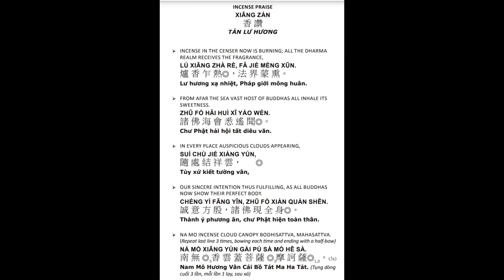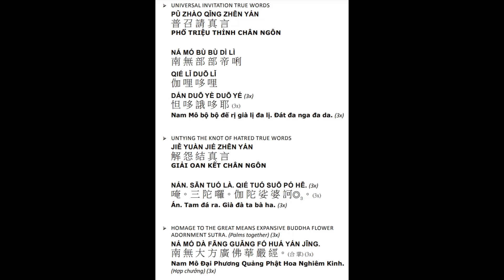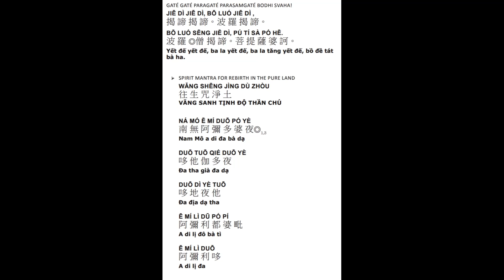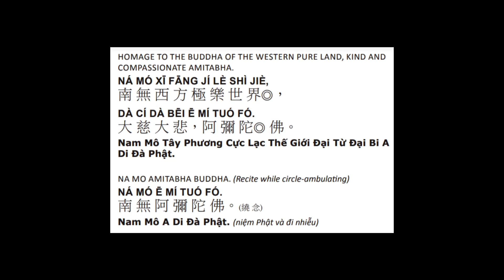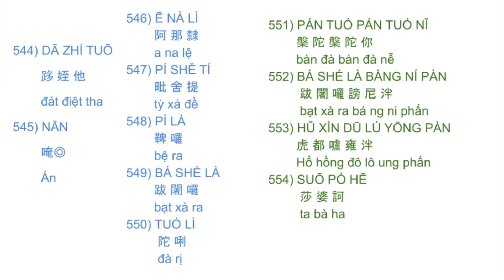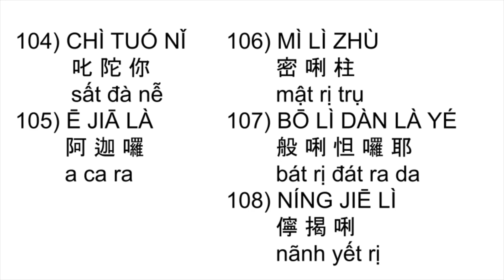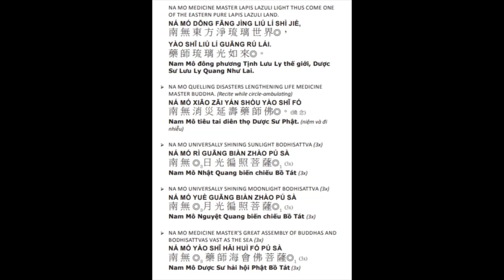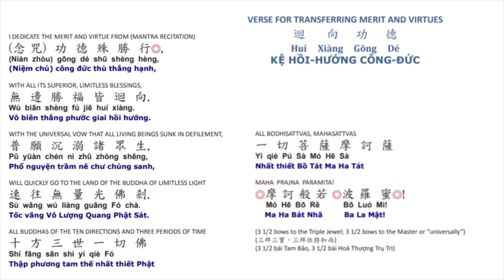10* Kinh A Di đà 阿彌陀經有字頁晚課108楞嚴咒108藥師灌頂真言108往生咒 Amitabha Sutra Evening Ceremony 3/7/2024